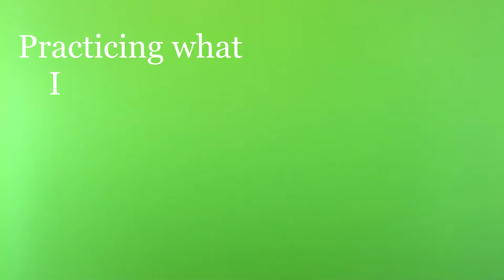Blooper Reel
A fun collaboration of all my bloopers for National Awkward Moments Day!